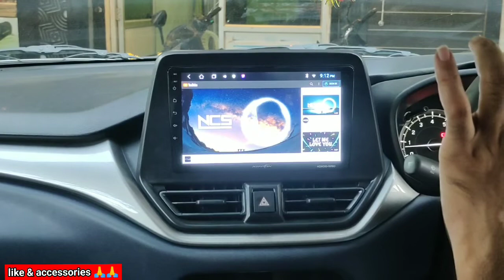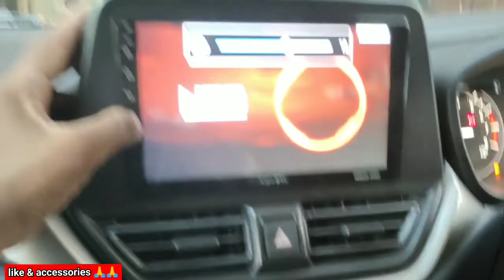2022 New Baleno Basic || भाई मजा आ गया || music system installation || Nippon anroid player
2022 New Baleno Basic || भाई मजा आ गया || music system installation  Nippon anroid player

Nippon anroid
JBL component
jbl speaker
water guard